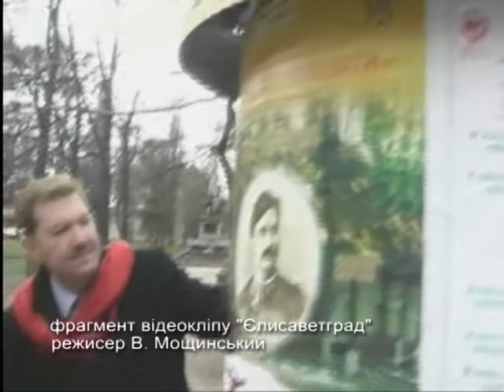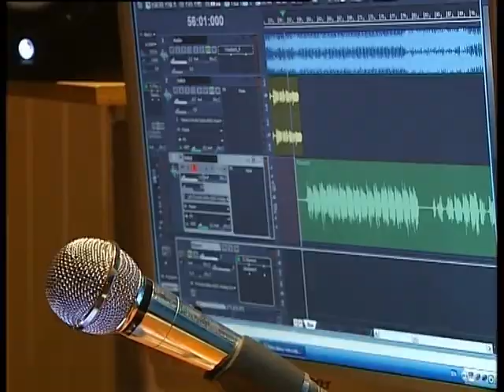Наодинці з усіма 27.10.2014 Дьомін